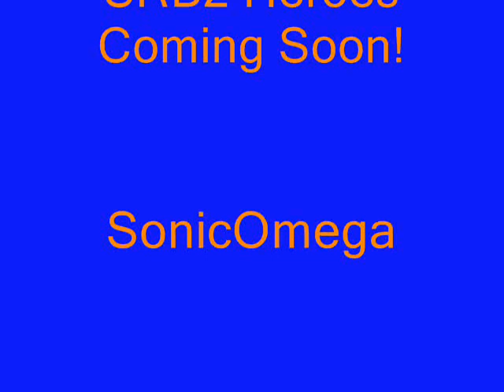SRB2 Heroes Trailer (mod canceled)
READ!!

Mod by:
SonicOmega (me)
Daiches99
ViluVector (vectorfan1)
SRB2Espyo
Westley

the levels are in progress (Credit to Glaber for Mystic Mansion)

BETA 1 out! check the "in progress" section of SRB2 Wadbase